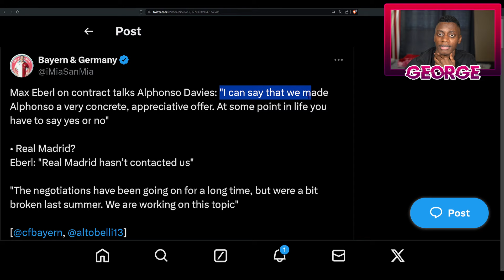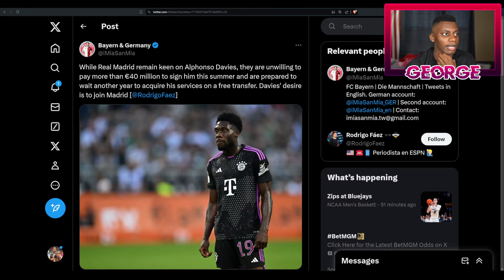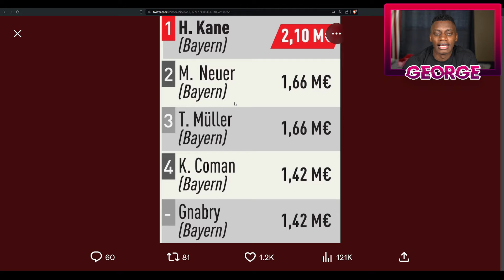The Alphonso Davies Story Is OVER...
Twitter me on Twitter because you may like tweets about Bayern Munich

Follow the channel on Instagram for more Bayern Munich updates on transfers, Bayern Munich injuries, etc

This is a Bayern Munich fan channel where we the fans can all voice our opinion and respect what each other has to say about Bayern Munich and football in general. We post a variety of Bayern Munich-related content here, for example, Bayern Munich transfer updates and news, Bayern Match reactions, Bayern Match previews, and also Football videos.

Welcome to BayernNow "THE ULTIMATE BAYERN MUNICH FAN CHANNEL"